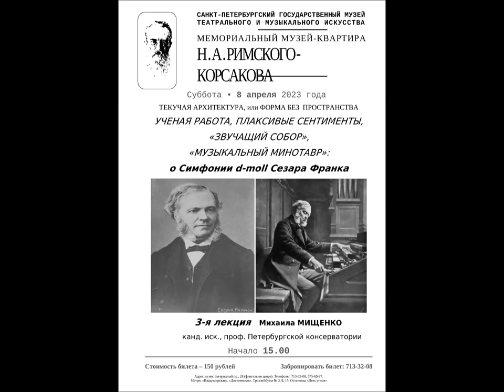УЧЕНАЯ РАБОТА, ПЛАКСИВЫЕ СЕНТИМЕНТЫ, «ЗВУЧАЩИЙ СОБОР», «МУЗЫКАЛЬНЫЙ МИНОТАВР» (лекция М.Мищенко;8/9)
ТЕКУЧАЯ АРХИТЕКТУРА, или ФОРМА БЕЗ ПРОСТРАНСТВА
Лекция 3 (о Симфонии d-moll Сезара Франка)
Михаил Мищенко

Мемориальный музей-квартира Римского-Корсакова
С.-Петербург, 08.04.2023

FLOWING ARCHITECTURE, or FORM WITHOUT SPACE
Lecture 3
Mikhail Mishchenko
ACADEMIC PROCEDURE, MAUDLIN SENTIMENT, "SOUNDING CATHEDRALS", "A MUSICAL MINOTAUR": ON CESAR FRANCK'S SYMPHONY D-MOLL

The Rimsky-Korsakov Memorial Museum-Apartment,
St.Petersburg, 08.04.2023